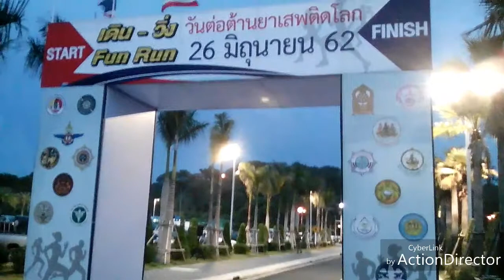วันต่อต้านยาเสพติดโลก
สงขลาจัดวิ่งเดิน ชายทะเล 26มิถุนายน2562 ช้าตรู่